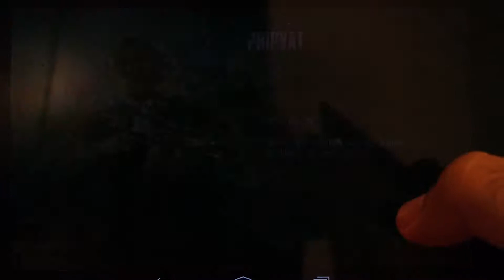Die Hard - Nexus 7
Game Play and graphics demo. Video is not intended to show gaming skills of the creator rather it is made to show the graphics and game play experience.